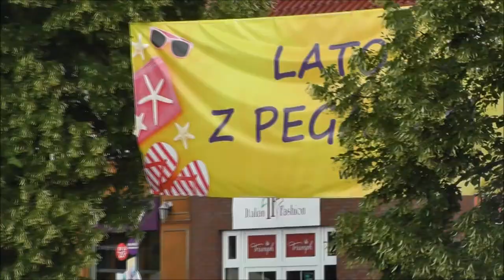Występ zespołu Romani Dance z Gorzowa Wlkp.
Barlineckie lato z Pegazem.
Fragment występu zespołu cygańskiego ''Romani Dance'' z Gorzowa Wlkp.